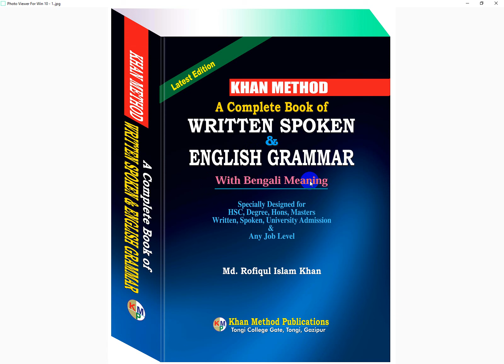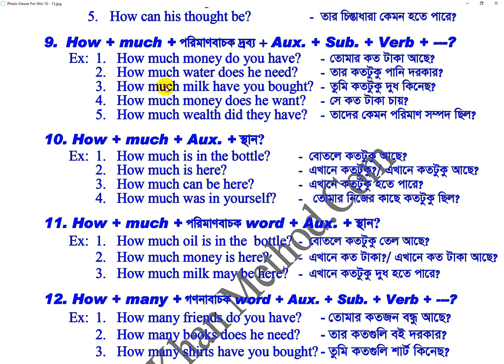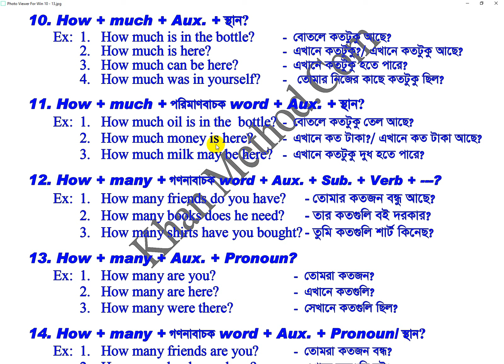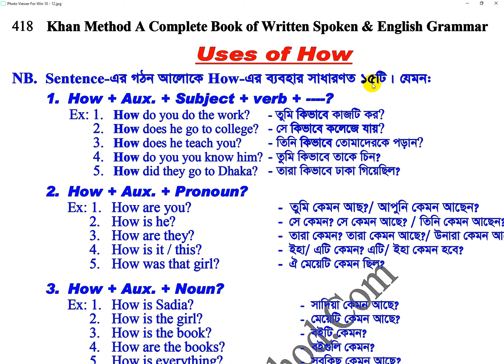khan_method English video lecture/নিচের বাক্যগুলোর আলোকে শতশত বাক্য বানিয়ে পড়া যায়। তবে কিভাবে?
১. বোতলে কতটুকু আছে?
২. এখানে কতটুকু?/ এখানে কতটুকু আছে?
৩. এখানে কতটুকু হতে পারে?
৪. তোমার নিজের কাছে কতটুকু ছিল?
১. বোতলে কতটুকু তেল আছে?
২. এখানে কত টাকা?/ এখানে কত টাকা আছে?
৩. এখানে কতটুকু দুধ হতে পারে?
১. তোমার কতজন বন্ধু আছে?
২. তার কতগুলি বই দরকার?
৩. তুমি কতগুলি শার্ট কিনেছ?
১. তোমরা কতজন?
২. এখানে কতগুলি?
৩. সেখানে কতগুলি ছিল?
১. তোমরা কতজন বন্ধ?
২. এখানে কতগুলি বই?
৩. সেখানে কতজন ছিল?
৪. সেখানে তোমরা কতজন ছিলা?
১. আমাদের দেশে কিভাবে ইংরেজি পড়ানো হয়?
২. চা কিভাবে তৈরি করা হয়?
৩. একটি বই কিভাবে ছাপা হয়?